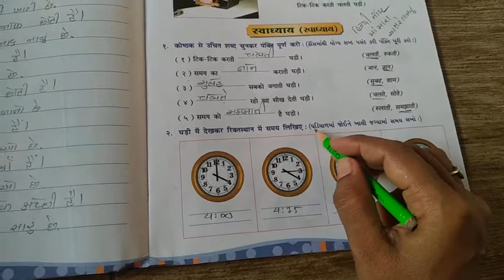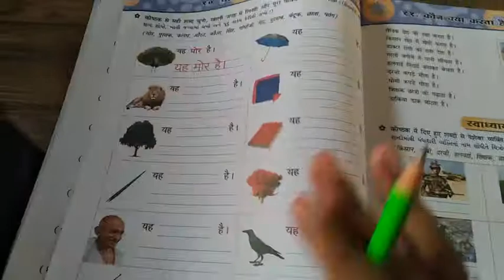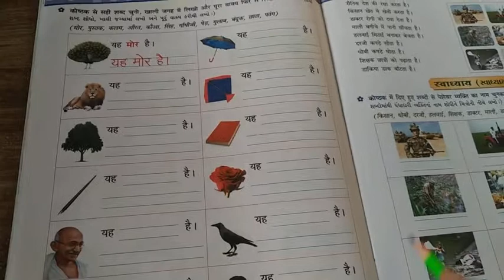17/09/2020 std;3 sub: Hindi (Gujrati medium)